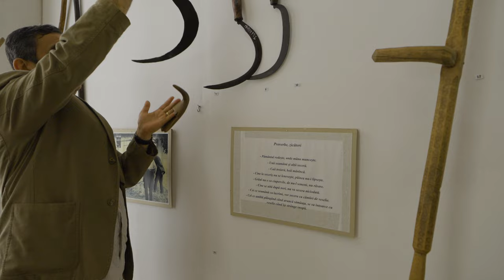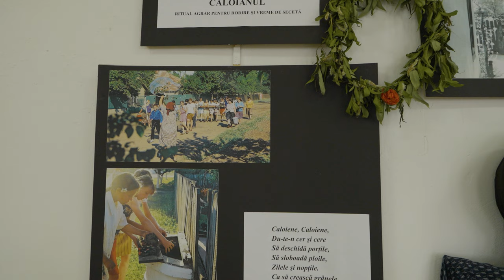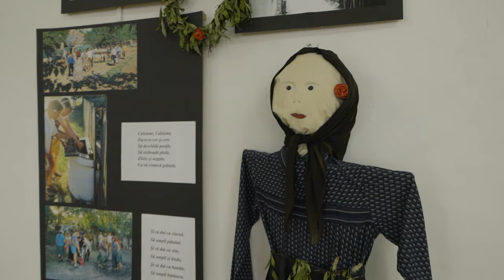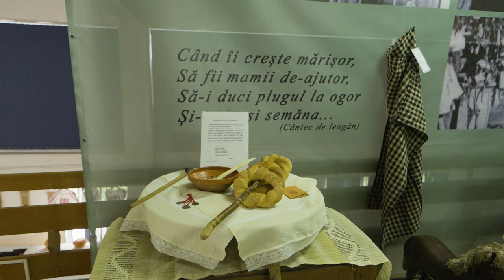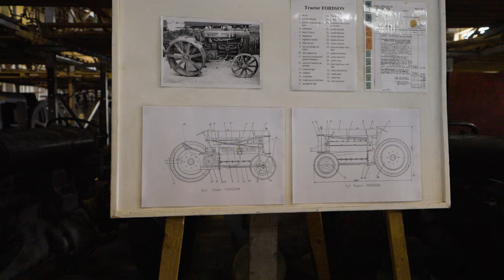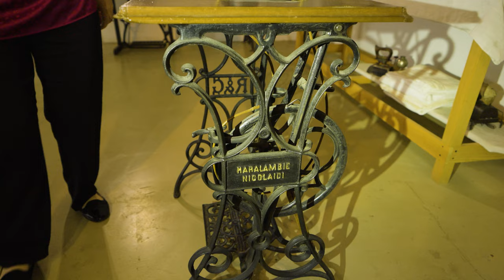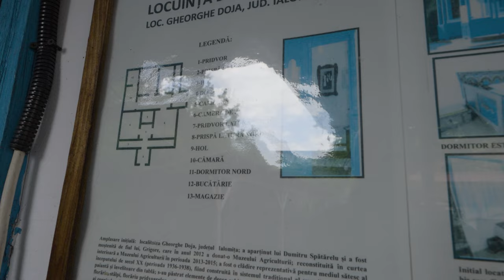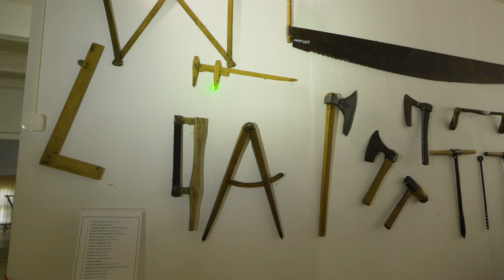Depozitele Secrete ale Muzeului Agriculturii!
Bine ați venit în Slobozia!
Astăzi facem un tur virtual al Muzeului Național al Agriculturii din Slobozia! 🎥 Acest muzeu, înființat în 1990 și deschis publicului în 1996, deține un impresionant patrimoniu de 14.000 de obiecte muzeale și o vastă arhivă fotodocumentară. Este compus din clădirea principală cu numeroase exponate, o fermă adiacentă și o biserică de lemn din secolul XVIII recent restaurată.

𝐂𝐞 𝐯𝐞ț𝐢 𝐯𝐞𝐝𝐞𝐚 î𝐧 𝐚𝐜𝐞𝐬𝐭 𝐭𝐮𝐫:

𝐏𝐚𝐫𝐭𝐞𝐫𝐮𝐥 𝐌𝐮𝐳𝐞𝐮𝐥𝐮𝐢:
  ✦  Unelte și utilaje agricole tradiționale: pluguri de lemn, grapă de lemn, semănătoare manuală.
  ✦  Utilaje metalice: semănătoare de fier, tractor cu un singur cilindru, secerătoare americană cu tracțiune animală.

𝐙𝐨𝐧𝐚 𝐂𝐨ș𝐮𝐫𝐢𝐥𝐨𝐫 𝐝𝐢𝐧 𝐍𝐮𝐢𝐞𝐥𝐞:
  ✦ Coșuri din nuiele căptușite cu pământ.
  ✦  Hambar din lemn din secolul XVII.
  ✦  Modele de stupi de albine și centrifuga de miere.

𝐙𝐨𝐧𝐚 𝐕𝐢𝐭𝐢𝐜𝐨𝐥ă:
  ✦  Teascuri pentru zdrobit struguri.
  ✦  Vase și forme pentru procesarea laptelui și brânzeturilor.

𝐒𝐚𝐫𝐛𝐚𝐭𝐨𝐚𝐫𝐞𝐚 𝐂𝐚𝐥𝐨𝐢𝐚𝐧𝐮𝐥𝐮𝐢:
  ✦  Tradiții pentru oprirea secetei, modelează păpuși și ritualul de înmormântare a Caloianului.

𝐒𝐞𝐜𝐫𝐞𝐭𝐞𝐥𝐞 𝐌ă𝐜𝐞𝐥ă𝐫𝐢𝐞𝐢:
  ✦  Unelte și metode tradiționale de preparare a cărnii.

𝐒𝐭𝐮𝐝𝐢𝐨𝐮𝐥 𝐅𝐨𝐭𝐨:
  ✦  Un studio foto din secolul XX și aparate fotografice vechi.

𝐁𝐫𝐮𝐭ă𝐫𝐢𝐚:
  ✦  Ustensile și tradiții legate de pâine, de la naștere până la moarte.

𝐂𝐚𝐬𝐚 𝐓ă𝐫ă𝐧𝐞𝐚𝐬𝐜ă:
  ✦  Țesături și ustensile pentru țesut.
  ✦  Războiul de țesut, furca și fusul de tors.

𝐃𝐞𝐩𝐨𝐳𝐢𝐭𝐮𝐥 𝐝𝐞 𝐌𝐚ș𝐢𝐧𝐢 𝐀𝐠𝐫𝐢𝐜𝐨𝐥𝐞:
  ✦  Tractoare interbelice, batoze și căruțe de lemn.
  ✦  Tractor american din 1921 cu 14 cai putere.

𝐌𝐚ș𝐢𝐧𝐢 𝐝𝐞 𝐂𝐮𝐬𝐮𝐭 𝐒𝐢𝐧𝐠𝐞𝐫:
  ✦  Istoria mașinilor de cusut Singer și strategia de vânzare.
  ✦  Modele unice și scule de cismărie.

𝐂𝐚𝐬𝐞 𝐓ă𝐫ă𝐧𝐞ș𝐭𝐢:
  ✦  Casă de cioban din Maramureș și casă din Bărăgan cu cameră secretă.

𝐅𝐢𝐞𝐫ă𝐫𝐢𝐚:
  ✦  Procesul de modelare, sudură și călire a metalului.

𝐌𝐚𝐫𝐢𝐥𝐞 𝐏𝐫𝐨𝐩𝐫𝐢𝐞𝐭ăți:
  ✦  Povestea pionierilor agriculturii din România.

𝐓ă𝐦𝐩𝐥ă𝐫𝐢𝐚:
  ✦  Scule și tehnici de tâmplărie tradițională.

𝐁𝐢𝐬𝐞𝐫𝐢𝐜𝐚 𝐝𝐢𝐧 𝐋𝐞𝐦𝐧:
  ✦  Biserică din 1748, cu detalii istorice și arhitecturale.

𝐅𝐫𝐢𝐳𝐞𝐫𝐢𝐚:
  ✦  Procesul de frizerie și coafor din trecut.

0:00 Intro
3:07 La pas prin lumea satului
31:35 Sărbătoarea Caloianului. Tradiții și obiceiuri
38:27 Tradiția și obiceiul Mucenicilor
40:52 Măcelăria
43:20 Studioul foto
46:27 Brutăria
48:22 Pâinea este cu noi de la naștere până la moarte
55:48 Textilele din casa țărănească
1:00:43 Depozitul de mașini agricole
1:08:05 Prezentare detaliată a tractorului HART PARR
1:10:27 Batozele vedete de film
1:13:42 Căruțe și sănii din lemn
1:18:06 Povestea și colecția de mașini de cusut
1:25:00 Case din Bărăgan și Maramureș
1:31:50 Fierăria
1:37:18 Marea proprietate
1:43:33 Tâmplărie
1:49:10 Biserica din lemn de la 1748
1:53:20 Frizeria
1:58:32 Cuvânt de încheiere